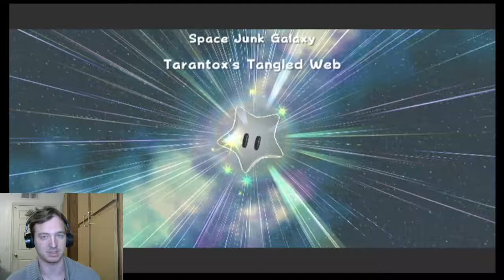WIPE MY BUTT-Super Mario Galaxy (5)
Most random thing I've said, thus far. Enjoy!